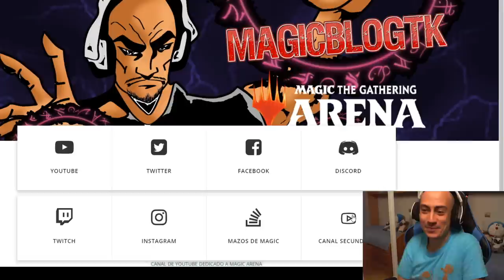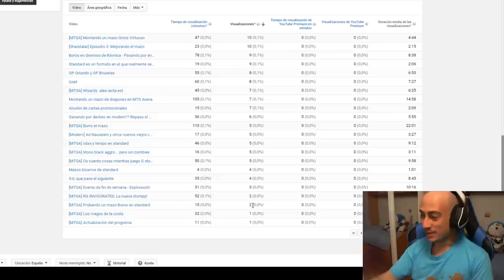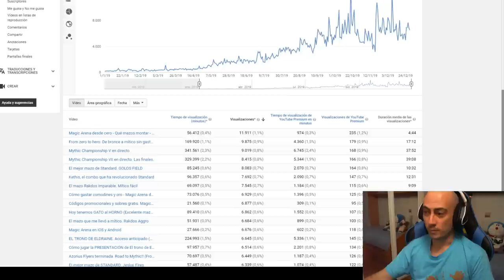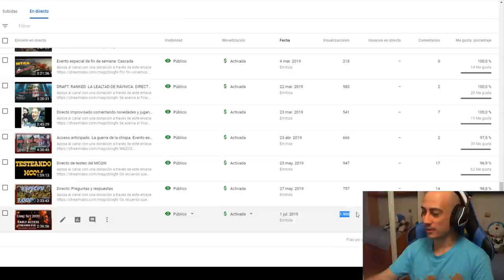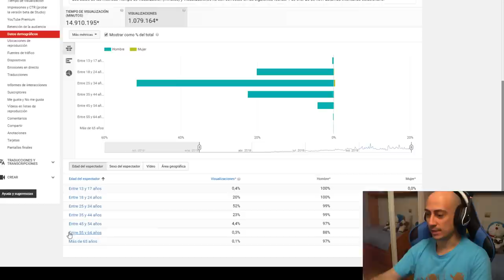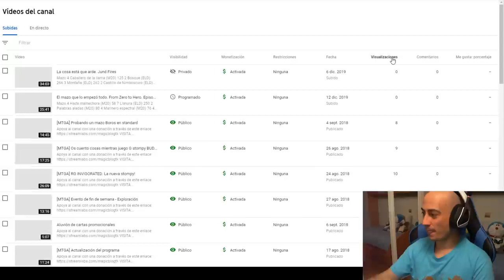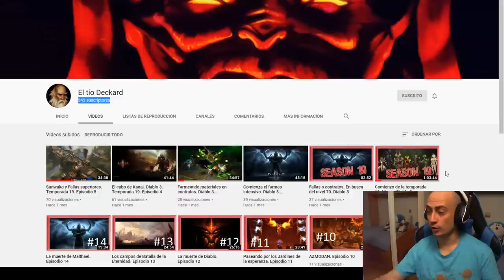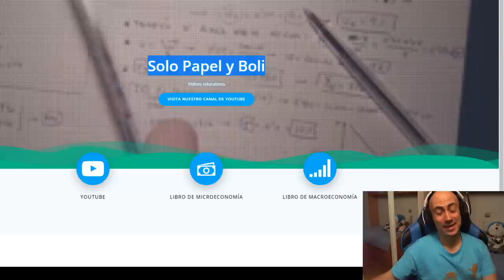Adiós 2019. Hola 2020